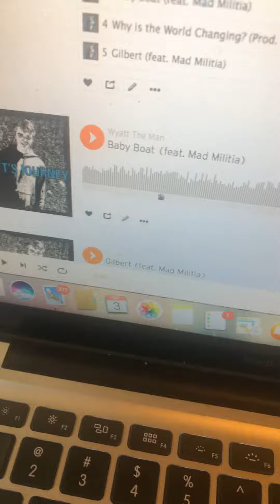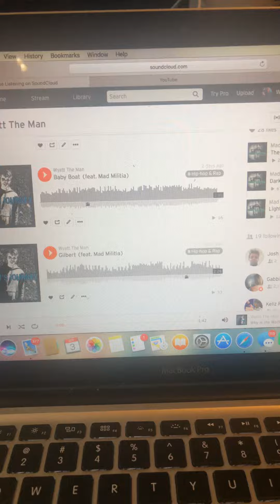Made two new more song